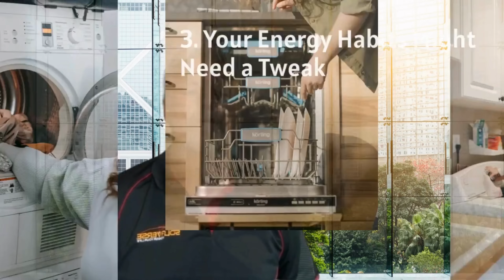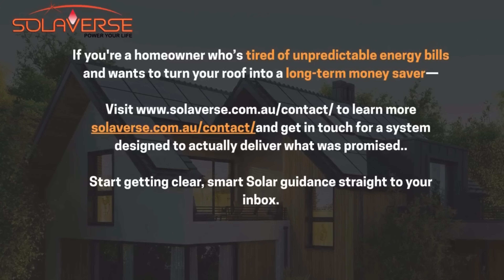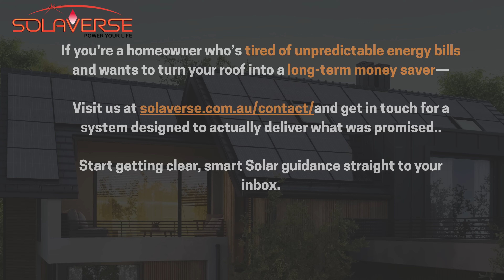10 Things No One Tells You Before Installing Solar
Thinking about installing Solar panels for your home?
Before you sign any contracts or commit to a provider, watch this. 🛑

I'm David from SolaVerse and in this video, I break down the 10 most common regrets and "wish-I-knew-sooner" moments from real homeowners who went Solar.

From choosing the right panel and inverter combo, to understanding your energy habits, switchboard upgrades, battery decisions, export limits, and why “set and forget” is a myth — we cover it all.

✅ Save money
✅ Avoid rookie mistakes
✅ Choose the right provider with confidence

At SolaVerse, we believe solar should feel easy, not risky.
This is what we wish everyone knew before getting started.